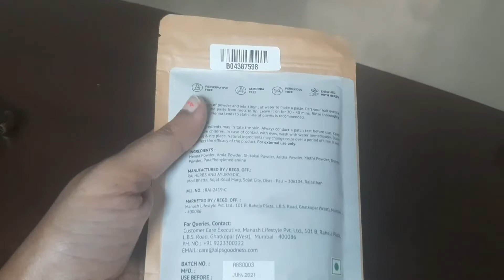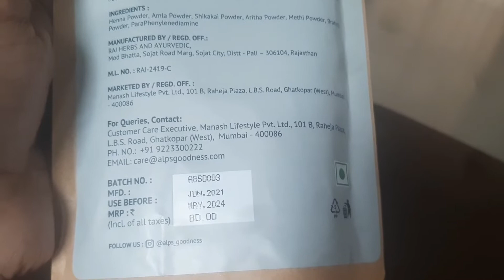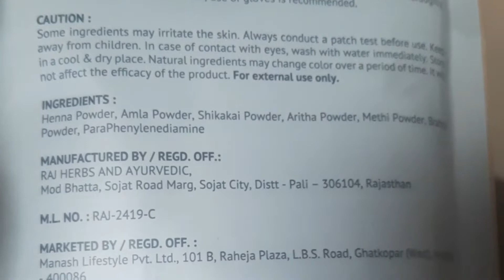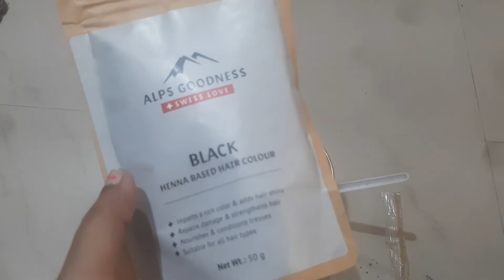Alps goodness black henna based hair colour review in tamil